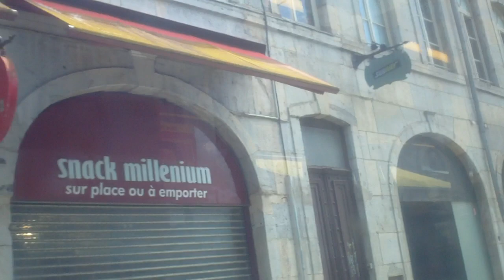Révolution - Battant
Vidéo de tram pour montrer l'effet Pulfrich